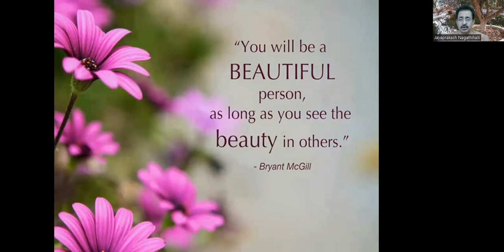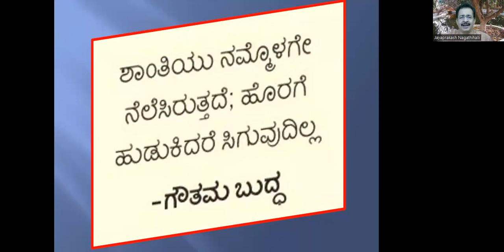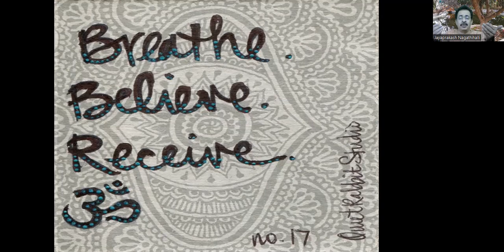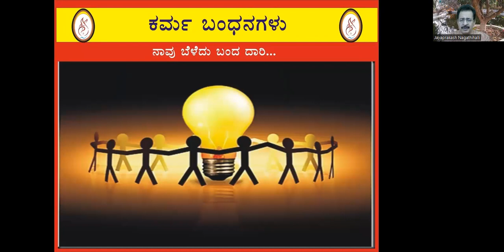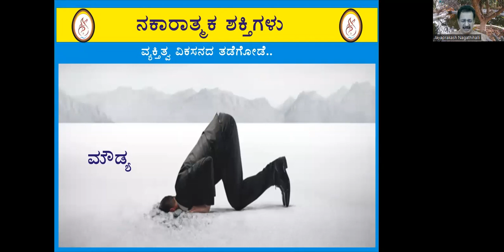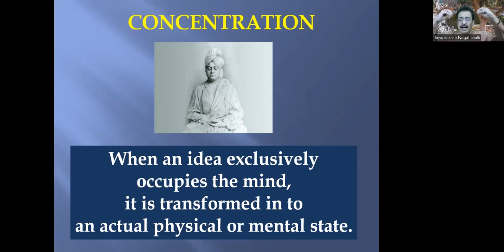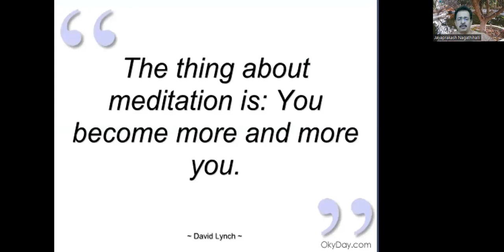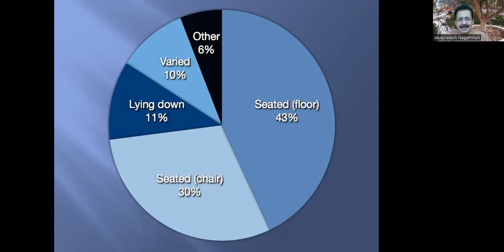MEDITATION & PERSONALITY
📌JAYAPRAKASH NAGATHIHALLI
1. Jayaprakash Nagathihalli (Kannada)